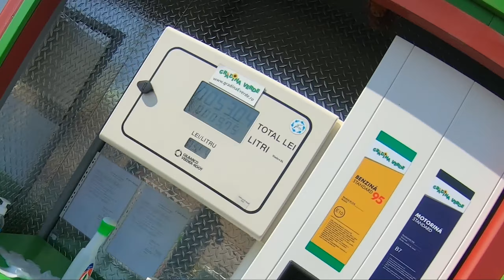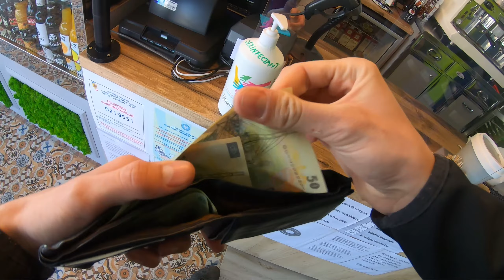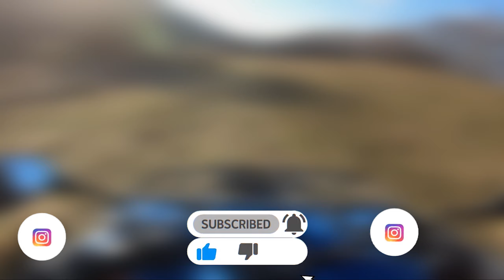M-am pierdut/Am iesit cu brigada/ATV Vlog Cfmoto​ 450s /PARTEA I/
Share și FOLLOW PE INSTAGRAM DAR SI PE TikTok! !
___________________________ ▼FOLLOW ME▼______________________________